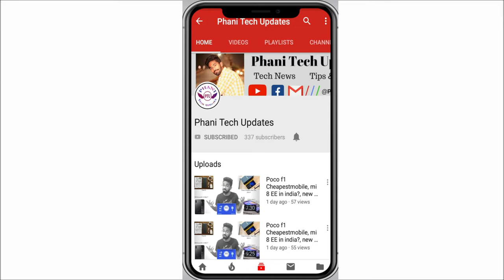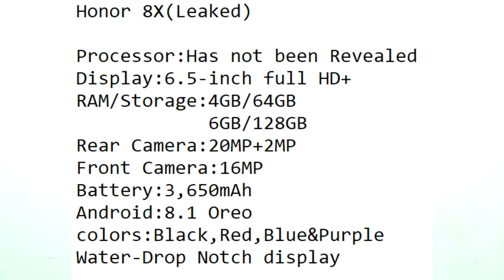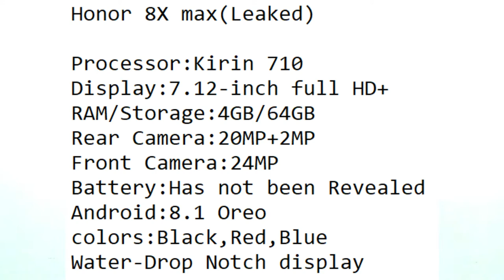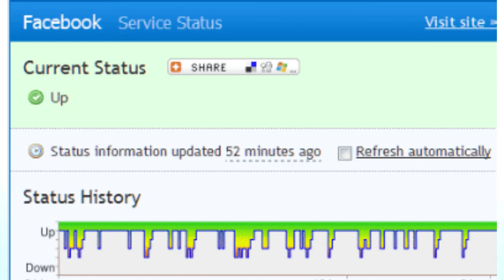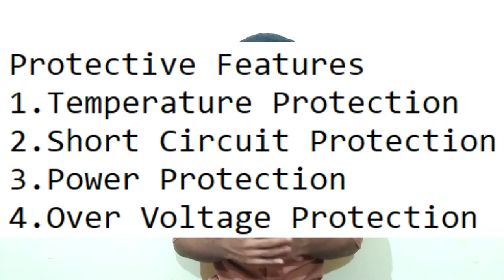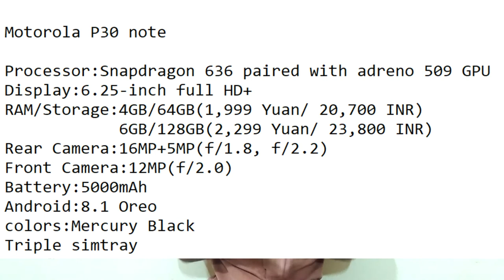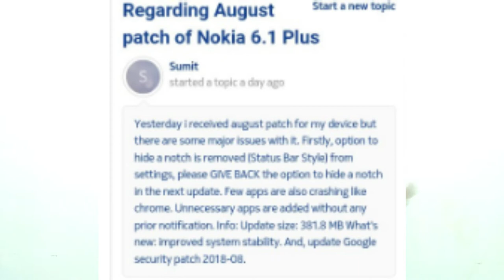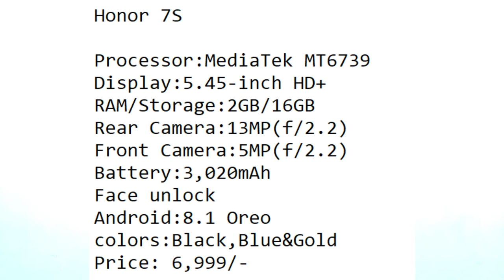Xiaomi Wireless charger?, honor magic, mi mix 5G & more tech news episode 11 in Telugu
Contents
1.Honor 8X, 8X Max
2.Real me 2 first sale
3.Facebook outage
4.Mi wireless charger?
5.motorola P30 note?
6.Honor Magic..
7.Nokia 6.1 plus problem?
8.Mi Mix 3 5G?
9.Huawei mate 20, mate 20 pro
10.Honor 7s